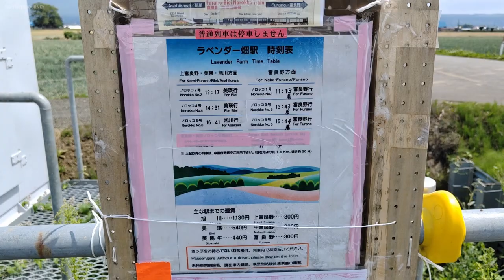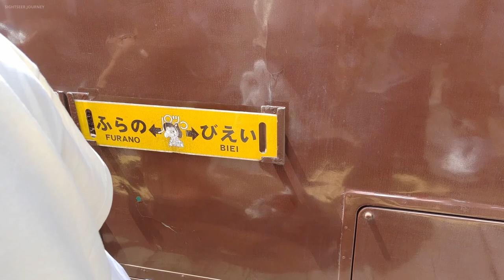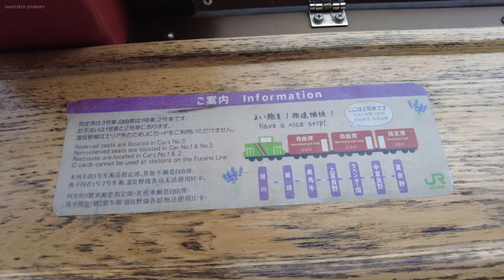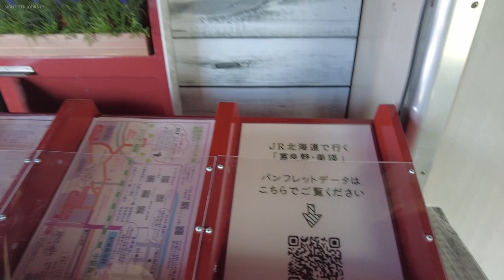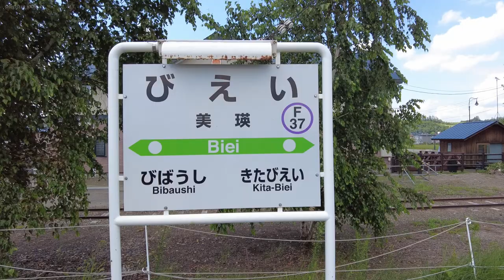Riding Hokkaido Summer Sightseeing Train | Furano Biei Norokko Train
Furano Biei Norokko Train from Lavender Farm Station near Farm Tomita to Biei and continue journey to Asahikawa to take a train to Sapporo

0:00 - Highlight
0:24 - Lavender Farm Station
1:47 - Furano Biei Norokko Train Ride
7:24 - [Bonus Footage] Journey to Sapporo via Asahikawa